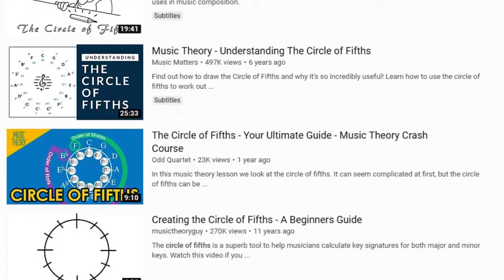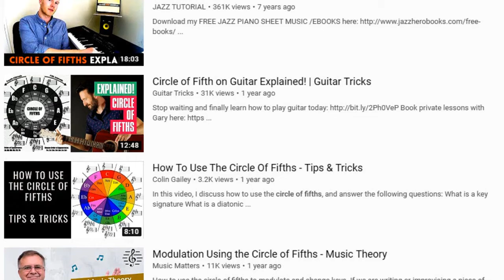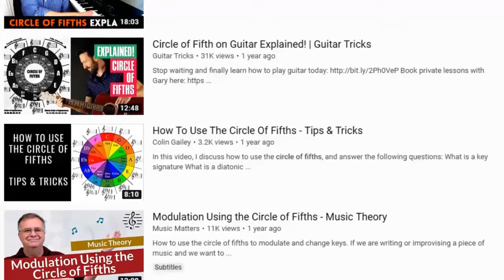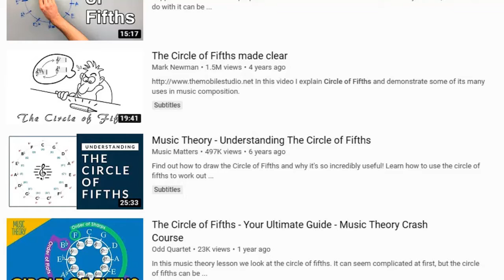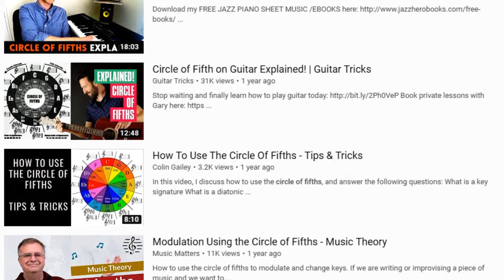The Circle of Fifths - TalkRadio hosts Mike Graham talks music